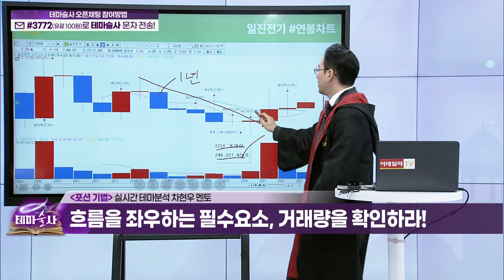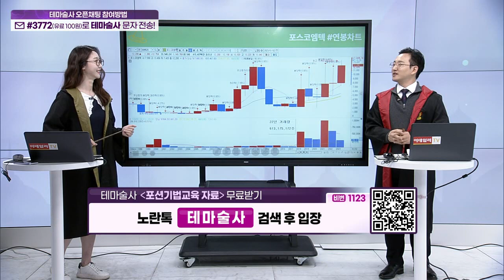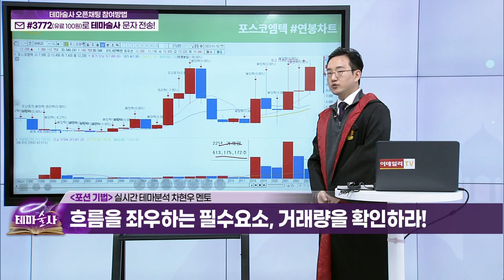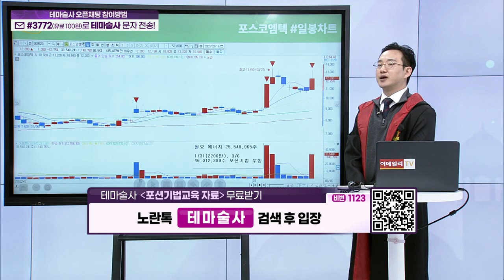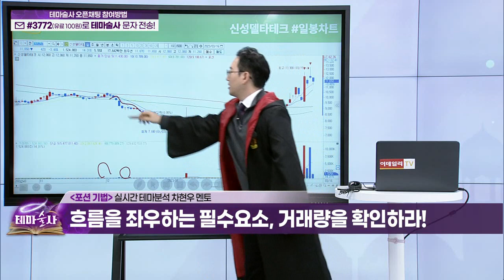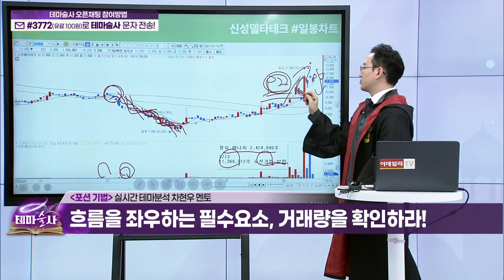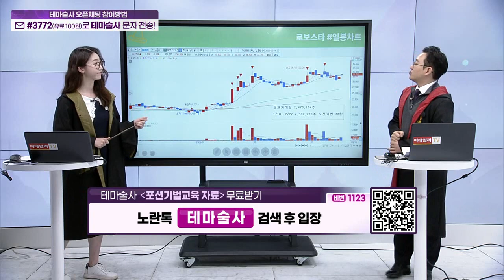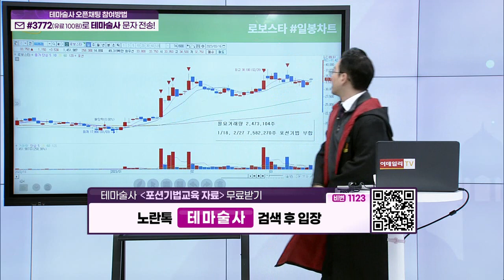상승테마 속 주도주를 찾아라... 포션 기법 (3)_기법 강의 (20230317)